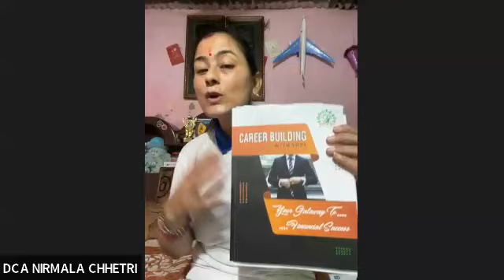SNOW - SAARVASRI NETWORK OF OUTSTANDING WOMEN